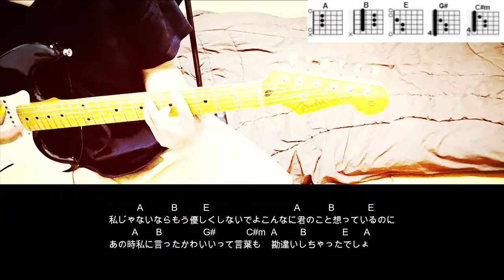りりあ。「私じゃなかったんだね。」ギターコード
りりあ。「私じゃなかったんだね。」を弾いてみました。